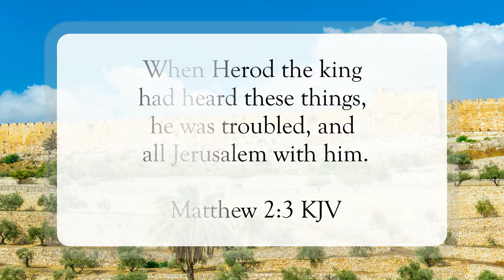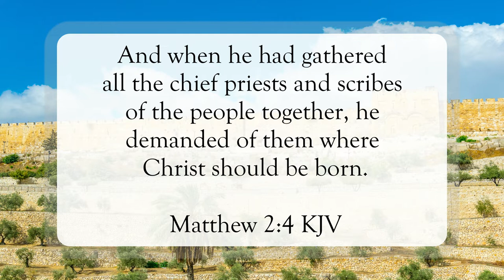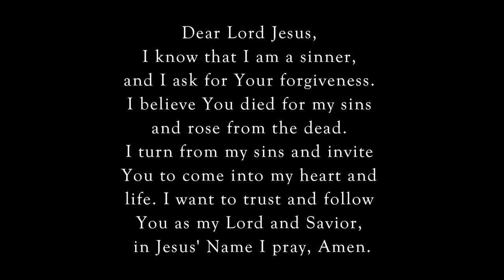King of the Jews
Scripture of the Day! King of the Jews!